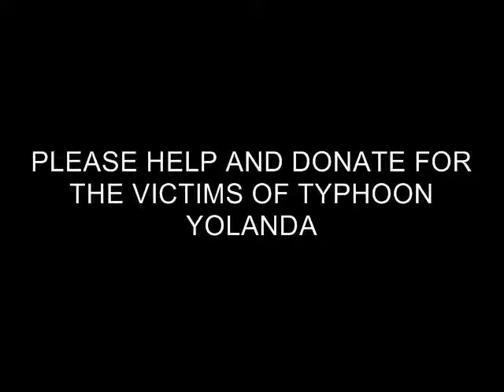"BLESS THE CHILDREN" THE AFTERMATH OF TYPHOON HAIYAN OR YOLANDA IN PHILIPPINES